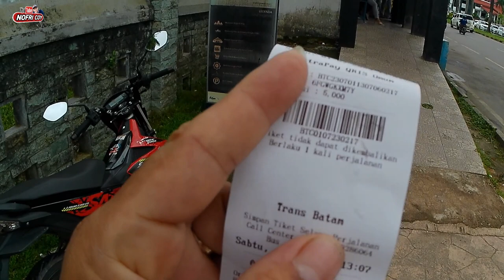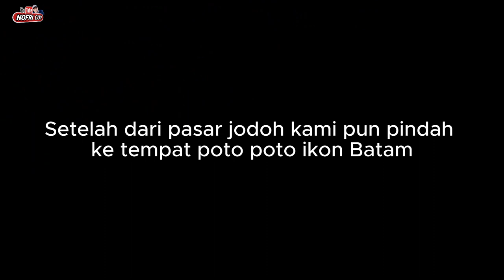PASAR BARANG SEKEN JODOH BATAM || pasar termurah masih ada harga 5000 di batam || NAIK TRANS BATAM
PASAR BARANG SEKEN JODOH BATAM || pasar termurah masih ada harga 5000 di batam || NAIK TRANS BATAM EPISODE O5 pekanbaru - kepri

SELAMAT MENONTON 🙏🙏

Fb. Nofricoy